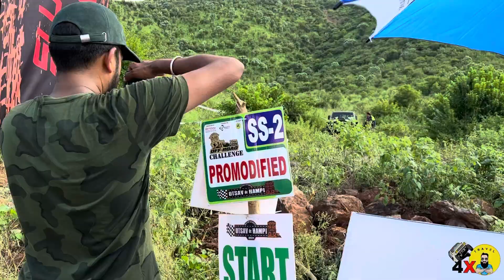UTSAV de HAMPI 2023 PART-2